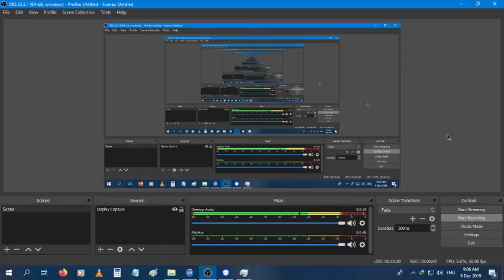[SEAGAMES] Team PHILIPPINES vs Team INDONESIA | GRAND FINALS | GAME 5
Congrats Team Philippines for winning the gold for Mobile Legends Bang Bang sa 30th SEA GAMES Esports event, atleast nakabawi sa M1.